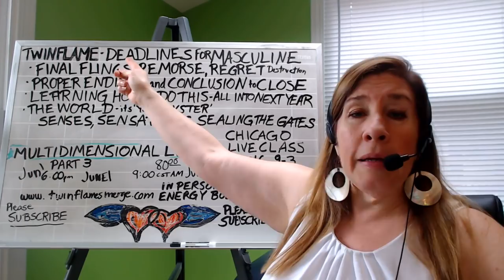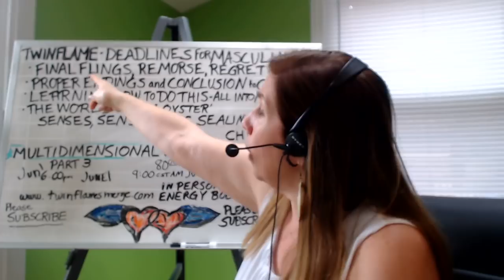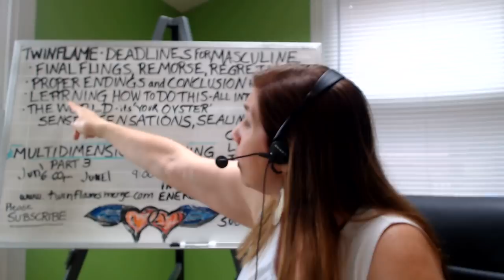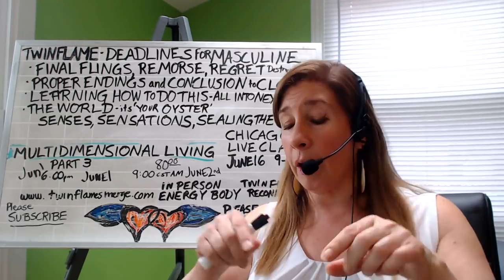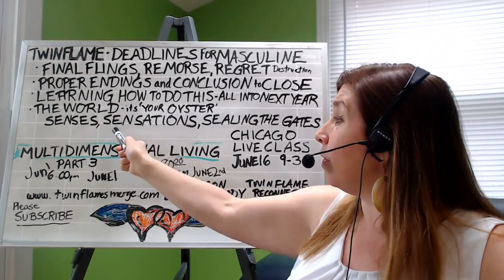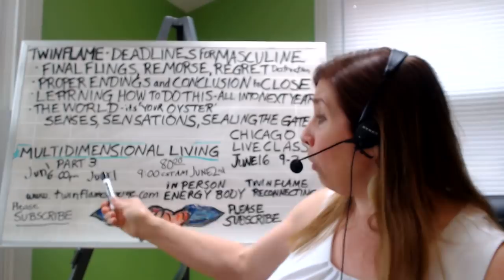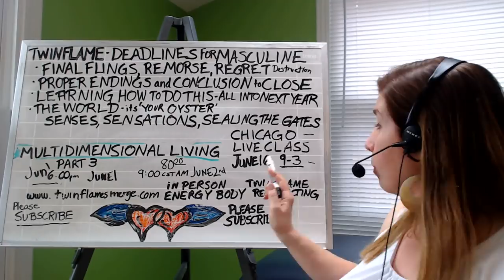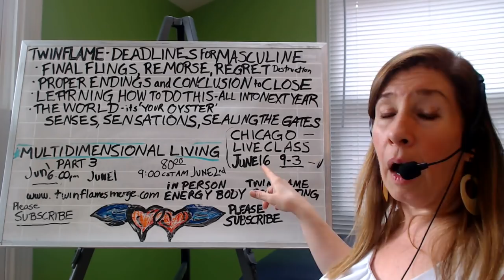Deadlines & Divine Masculine Twin Flame Energies